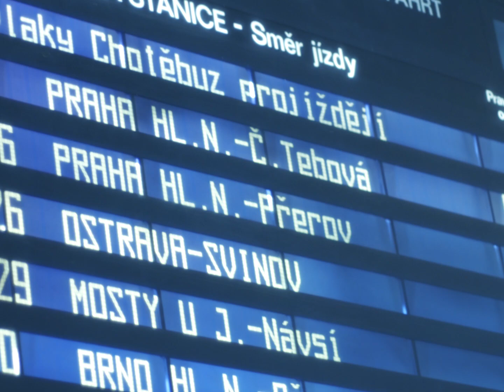Praga | No. 1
Chciałbym tworzyć jeszcze lepsze filmy, więc jeśli Ci się spodobało możesz mnie wesprzeć i więcej się o mnie dowiedzieć! 👇

Pierwszy film z pierwszej serii na tym kanale! 📽
Nie ma co o nim dużo mówić, po prostu zobaczcie! ⏩📺
Film robiony z myślą o Instagramie [stąd trwa minutę], ale kiedy go zmontowałem stwierdziłem, że warto będzie udostępnić go również tutaj i tak powstał pomysł nowej serii! ™🆕

Dziękuję Ci Gabi za wystąpienie w tej produkcji, dzięki twojej osobie, film jest dużo piękniejszy! 🤩👏

Kolejny film już za tydzień! 🔜